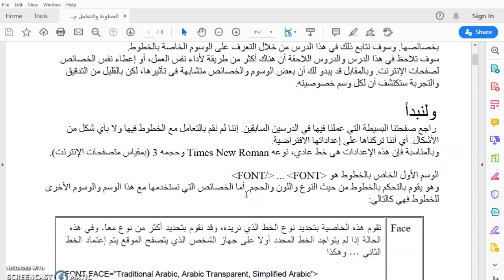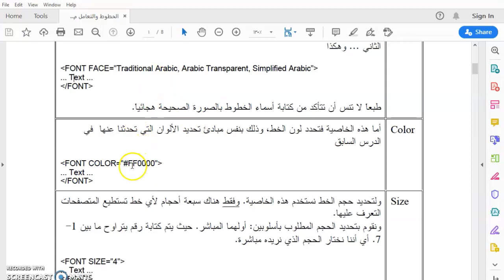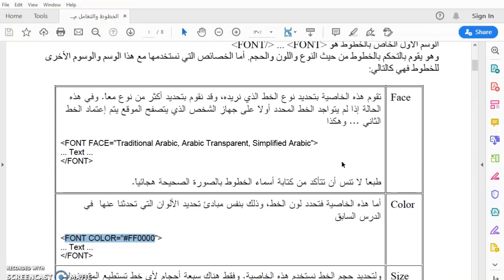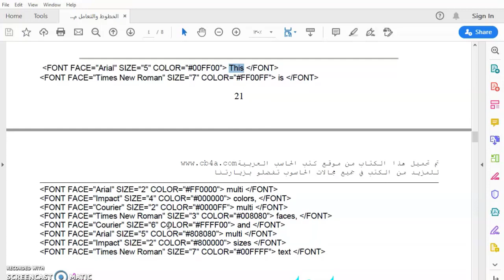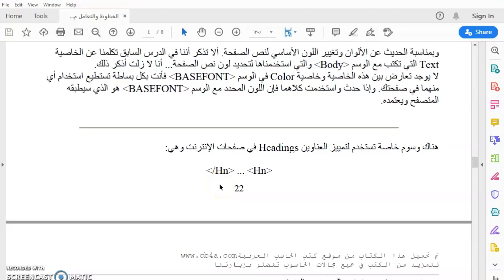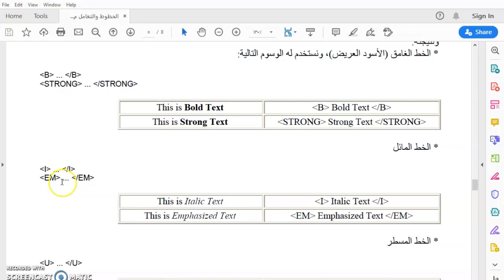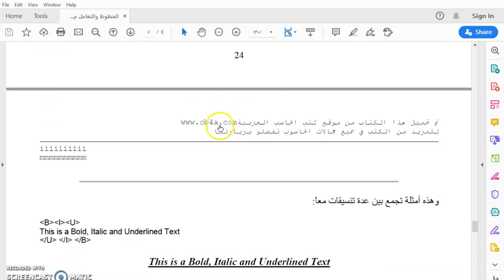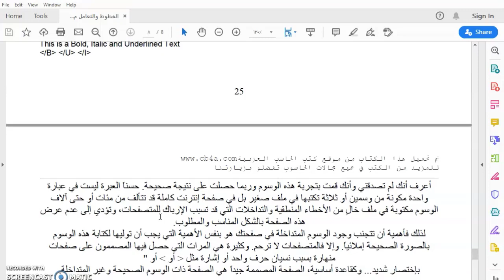HTML الخطوط في الويب ضمن مساق انظمة الوسائط المتعددة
HTML يقدم هذا الفيديو شرحا لاستخدام الخطوط والتعامل معها في صفحة الويب بأستخدام